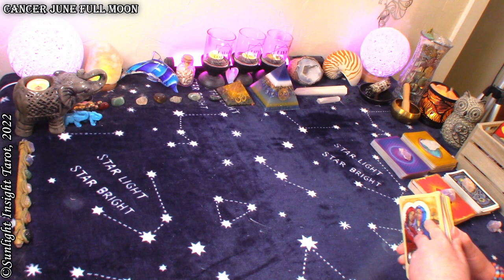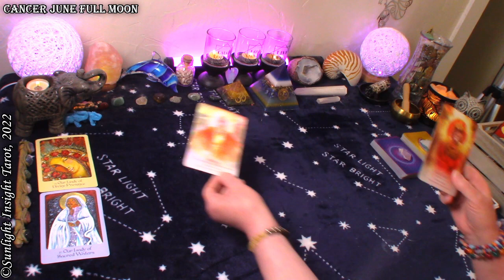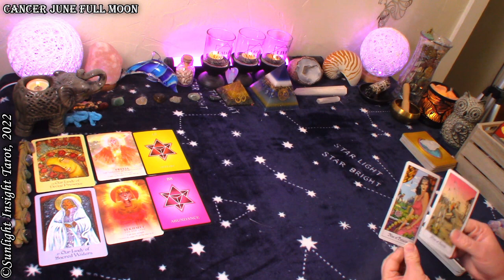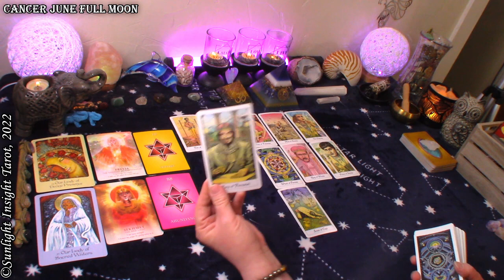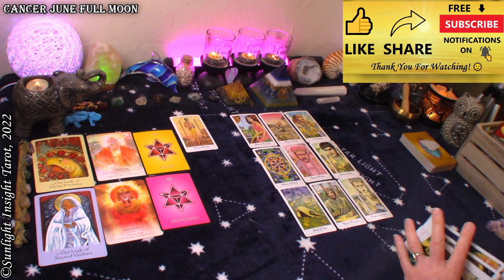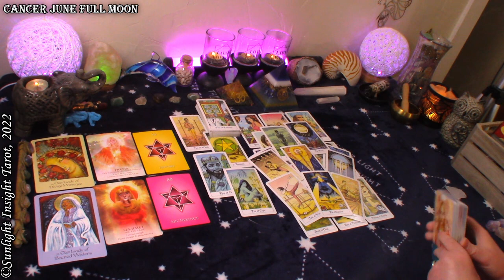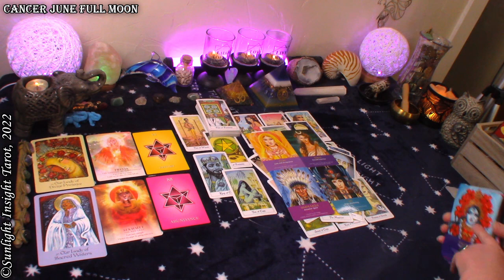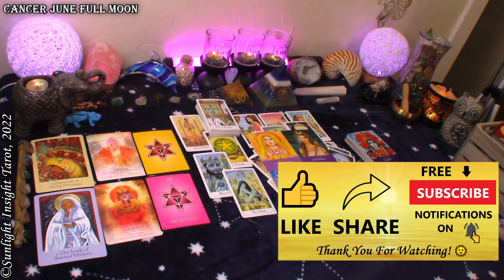CANCER PLEASE SAY YES!😩Hoping You'll Want to Heal & Start Over!👩🏻‍❤️‍👨🏻June Super Full Moon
Cancer June 2022 Super Full Moon in Sagittarius love tarot reading. Look at how this full moon will affect your love life with advice and guidance. This is a general collective love tarot reading for the zodiac sign of Cancer Sun, Moon, Rising and Venus.🙏

⌛TIMESTAMPS⌛
0:00 Cancer June 2022 Super Full Moon Love Reading
0:40 Cancer June 2022 Super Full Moon Oracle Reading
4:05 Cancer June 2022 Super Full Moon Tarot Reading

Monthly Readings:
Monthly
Love
New Moon
Full Moon
Money & Career
New Love
Spirit Messages
Singles

Mary F.

Mother Mary Oracle
Divine Feminine Oracle
Numerology Oracle
Keepers of the Light Oracle
Shadowscapes Tarot
Cosmic Tarot
-10" Selfie Ring Light w Tripod Stand & Cell Phone Holder